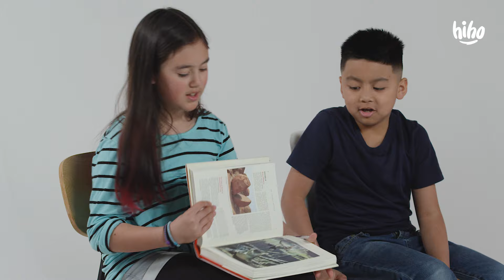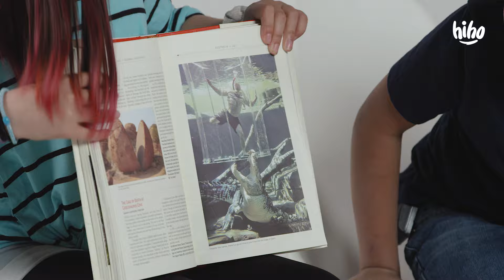Favorite Books | Show and Tell | HiHo Kids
About Show and Tell:
The HiHo kids show and tell each other about objects from their own lives.